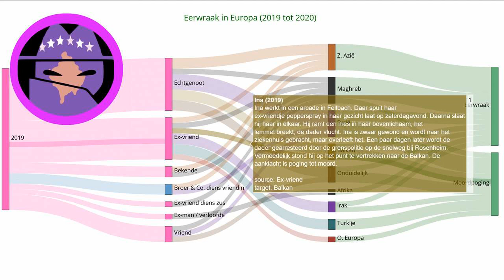Eerwraak verhaal: Ina (2019)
Elke dag een nieuw verhaal over eerwraak. Bron Ina werkt in een arcade in Fellbach. Daar spuit haar ex-vriendje pepperspray in haar gezicht laat op zaterdagavond. Daarna slaat hij haar in elkaar. Hij ramt een mes in haar bovenlichaam, het lemmet breekt, de dader vlucht. Ina is zwaar gewond en wordt naar het ziekenhuis gebracht, maar overleeft het. Een paar dagen later wordt de dader gearresteerd door de grenspolitie op de snelweg bij Rosenheim. Vermoedelijk stond hij op het punt te vertrekken naar de Balkan. De aanklacht is poging tot moord.
Onze onderzoeken:
Indiase deelstaat voert nieuwe regels in om eerwraak te voorkomen:
Vermiste Sawsan Mhamdi uit Reuver dood aangetroffen in Duitsland: echtgenoot gearresteerd:
Shella werd voor de ogen van haar kinderen afgeslacht door haar ex-vriend:
EN: @HonourKilling
DE: @Ehrenmord
FR: @CrimedHonneur
NL: @OnderzoekEerwraak